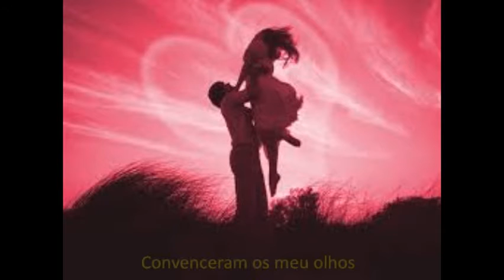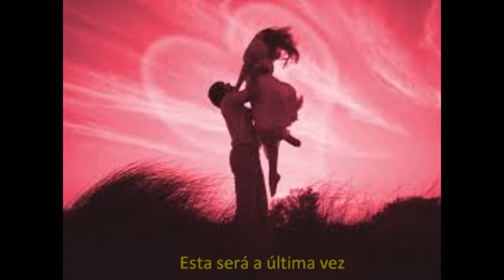Zoom - This Will Be The Last Time (1985) legendado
Faixa «This Will Be The Last Time»  do álbum "Hands Off",  editado em Novembro de 1985, pelo grupo português Zoom.